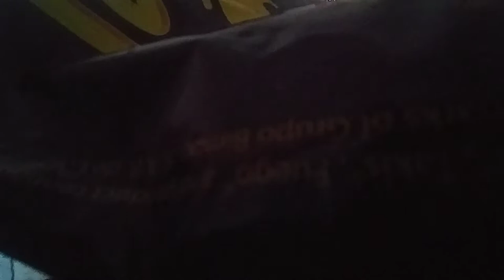When you bring takis to school